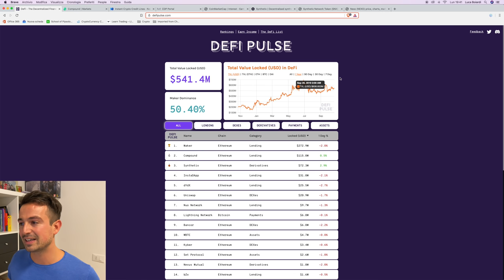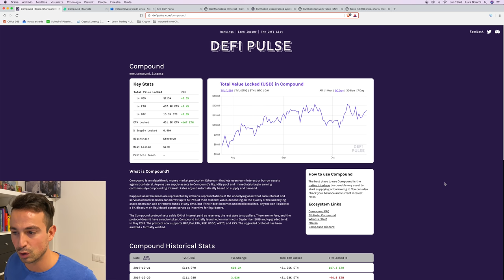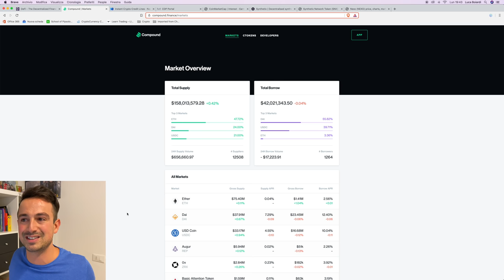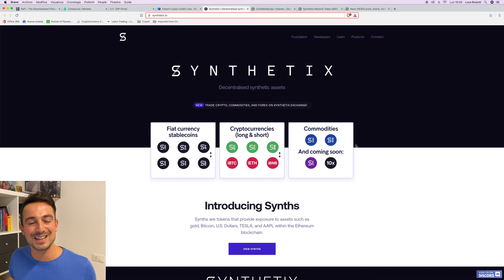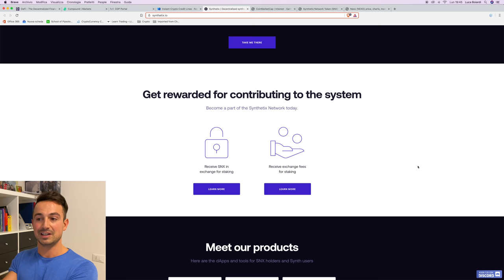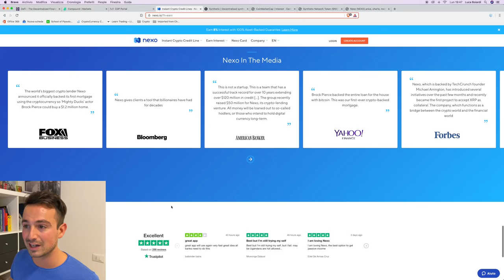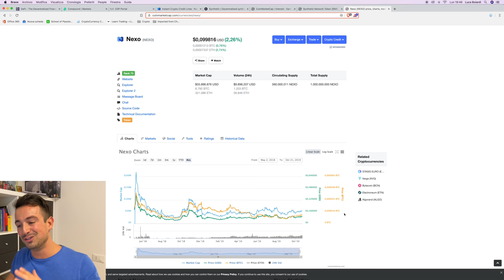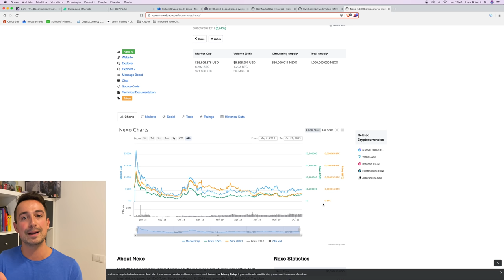Rendita Passiva su Bitcoin e Stablecoin: Come guadagnare con la DeFi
Iniziamo la serie dedicata alle Rendite passive su Criptovalute e Bitcoin, parlando della DeFi (Decentralized Finance). Grazie ad essa è possibile prestare le propire stablecoins, garantendoci un rendimento sicuro fino all’11% annuo. Vi presento i migliori metodi di guadagno.

Il prestito non è però l'unico metodo di guadagno che la DeFi ci offre. Come vedrete nel video, ci sono numerosissime applicazioni utili all'investitore.

Una di queste è l'efficientissimo modello economico dei token di queste piattaforme, che ne conferisce elevato valore.
Questa è un'ottima occasione per l'investitore alla ricerca di opportunità.

Inoltre, lo staking dei token in questione da diritto a dividendi sui ricavi della piattaforma, amplificando ulteriormente i guadagni.

In questo video vedrete quali sono le migliori piattaforme, ed i migliori metodi di guadagno.